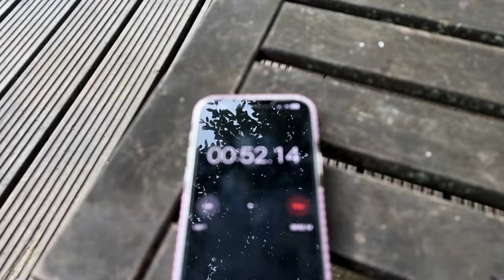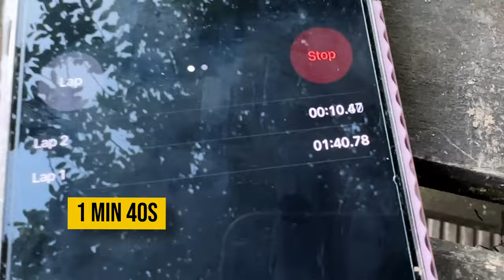Incredible Forest Retreat: Overnight in a Double-Decker Bus!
In this episode, we spend the night in possible the coolest Air BnB in Devon! A self built double decker bus conversion nestled within a private forest. So grab a cuppa, sit back and enjoy the next instalment of our road trip to Cornwall!